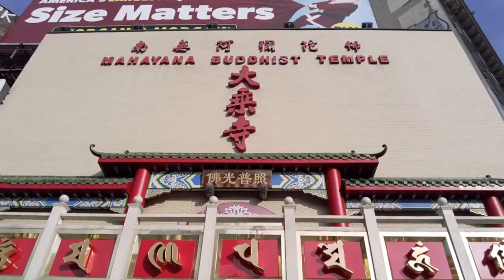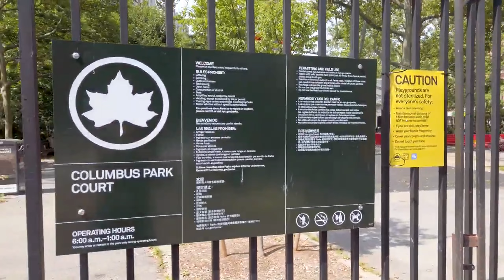Chinatown - Nova York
Chinatown é um bairro em Manhattan, Nova York.
Com uma população estimada de 100.000 pessoas, Chinatown abriga a maior concentração de chineses no Hemisfério Ocidental.
Chinatown começou a ser formada entre os anos de 1840 e 1860, com a chegada dos imigrantes.
Na Canal St. está o Mahayana Buddhist Temple, que é considerado o maior templo budista de NYC.
Termos aqui Columbus Park onde muitos idosos praticam Tai Chin Chuan na parte da manhã.
A rua mais famosa de Chinatown sem dúvidas é a Mott Street. Ela tem uma infinidade de lojas de tudo quanto é gosto.
Na Doyers St. fica a “Nom Wah Tea Parlor”, a mais antiga casa de chá de Nova York, aberta em 1920, que é comandada pela mesma família desde a década de 1940.